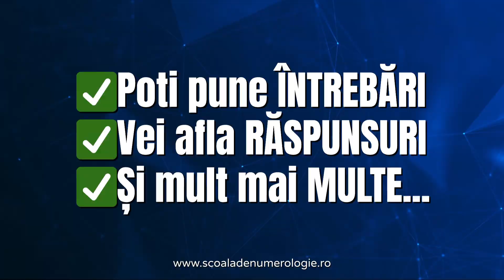CUM INTREPRETEZI O MATRICE NUMEROLOGICA? - CIM6- promo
Atelierul de Numerologie cu Romeo Popescu

Vom invata Numerologie prin practica!

Atelierele de lucru se adreseaza persoanelor care isi doresc sa cunoasca stiinta numerologiei la nivel de interpretare si constientizare a matricei psiho-energo-informative.

Numerologia este stiinta numerelor, cea care descifreaza algoritmul universului si al creatiei. Totul este numar si la numar se reduce totul. Unu este inceputul tuturor formelor si din unu se desprind celelalte, intr-o splendoare si o coloristica accesibila numai celor ce vor sa cunoasca si sa desluseasca aceste taine.

Taina simbolului este poarta ce releva o lume magica, mistica, uimitoare. Ritmul si sunetul vietii este zavorat in cufarul cunoasterii. Numerologia are cheia!

Investitie: 240 lei / persoana.
Marti 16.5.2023, orele: 18:00 – 21:00

Trainer, numerolog: Romeo Popescu.